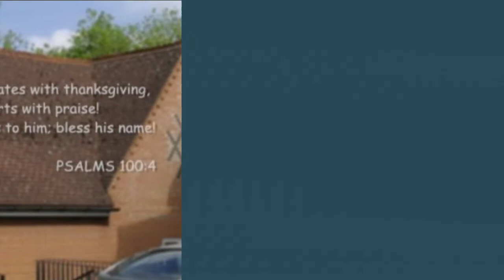Pete Cowling - The church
Earley Christian Fellowship
13th November 2022